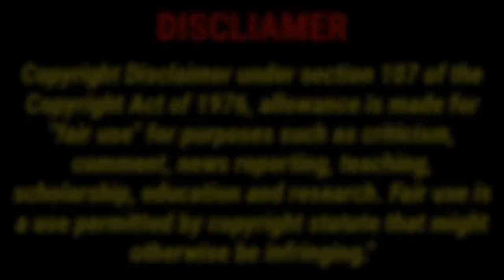F1 DRIVERS GETTING ANGRY!!!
Watch your favourite F1 stars get angry whilst driving, this video includes the likes of Max Verstappen, Lewis Hamilton, Lando Norris and many more!